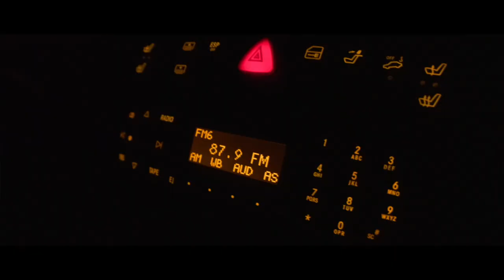Chasing Sunrise (Saddle Mountain)